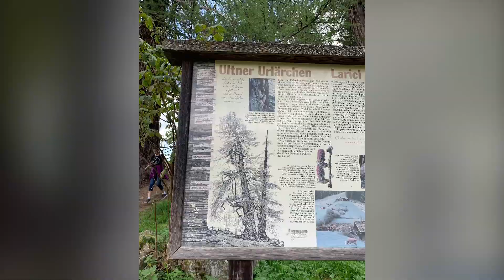LARICI DELLA VAL D'ULTIMO - TRENTINO A.A.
L'ASSOCIAZIONE TRENTINA BONSAI CON ALCUNI SOCI HA VISITATO QUESTI LUOGHI FAVOLOSI.